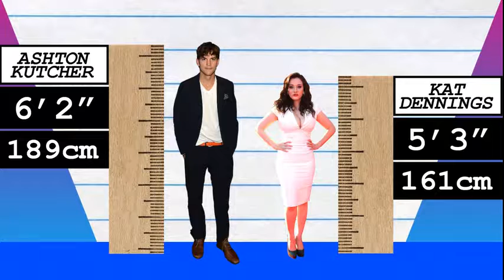How Much Taller? - Ashton Kutcher vs Kat Dennings!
We compare Ashton Kutcher and Kat Dennings in height, visually and with data, and reveal just how much the difference is between the actor and actress!